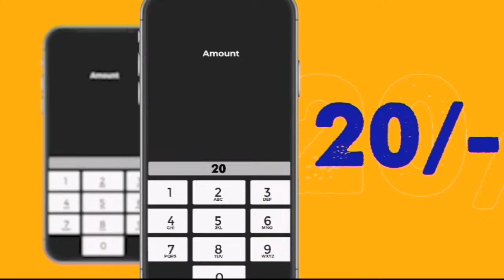LIVE:Budget2021/2022 || 10th June 2021